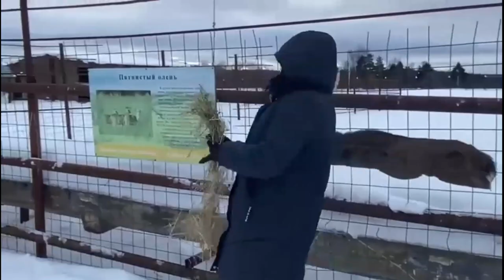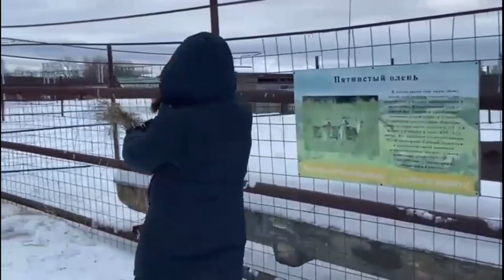Sweet Feed for Deer and Ox#wildlife@Shiera Vlog